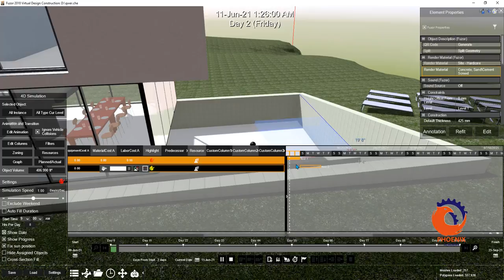Fuzor How to Change Color of Animated Objects عربي